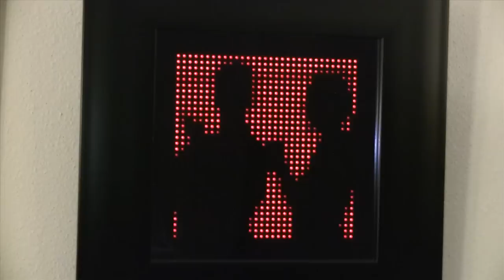Pixeled Silhouettes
This video is about Pixeled Aquarium